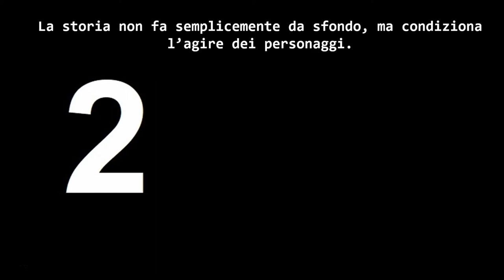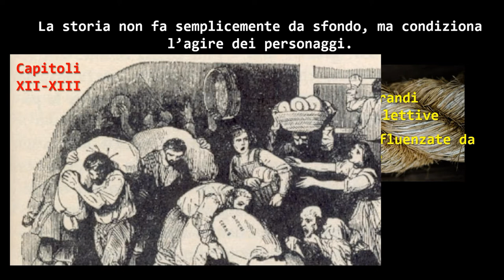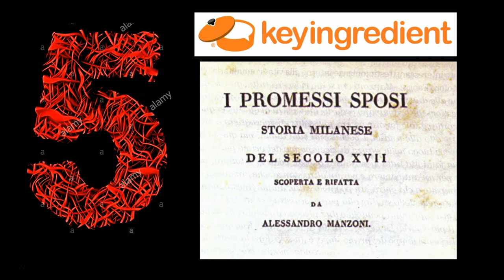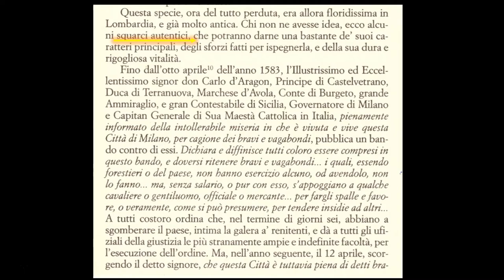Perché I promessi sposi sono un romanzo storico?